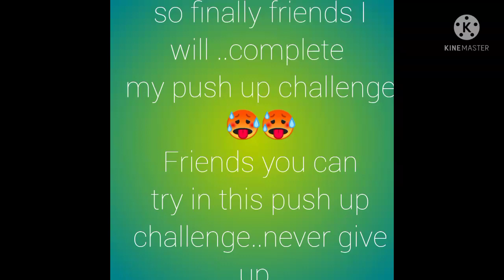Finally// I have complete in pushup challenge with Ranjeet Singh//Never give up..👍👍👍